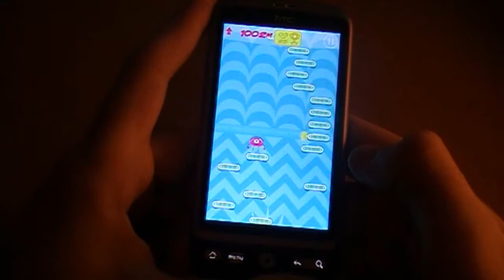Hurry Jump. Глазастый попрыгунчик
Видео обзор игры для Android - Hurry Jump